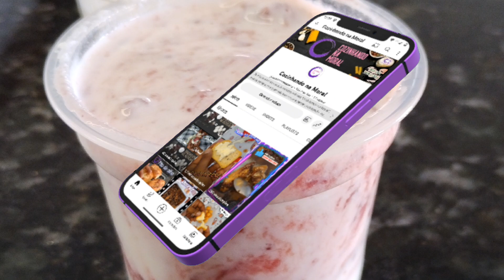Iogurte Grego Natural e sem Açúcar: Receita Saudável que Vai Transformar sua Rotina! 🥣🍇🥄✨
Descubra o segredo para uma vida mais saudável e saborosa com nossa incrível receita de Iogurte Grego sem adição de açúcar! Neste vídeo, vamos te mostrar como é fácil e delicioso preparar seu próprio iogurte grego em casa, sem nenhum traço de açúcar adicionado.

Nossa chef especialista vai te guiar por cada etapa do processo, desde a escolha dos ingredientes frescos até o ponto perfeito de fermentação. Com apenas alguns passos simples, você pode desfrutar de um iogurte cremoso, rico em proteínas e probióticos, sem comprometer sua saúde.

Assista agora e compartilhe com todos que buscam opções saudáveis e saborosas para sua dieta. Não se esqueça de se inscrever, dar um like e contar nos comentários como ficou o seu Iogurte Grego sem Açúcar. Vamos juntos tornar essa receita um sucesso e espalhar o poder da alimentação saudável para o mundo inteiro! 🌟🥛🍓

IOGURTE GREGO NATURAL ingredientes:

200 gramas d leite em pó
1 litro de água
180 ml de iogurte natural integral

Muito Obrigada!